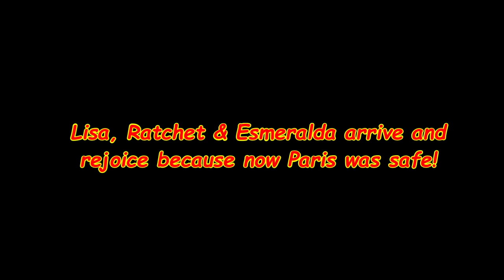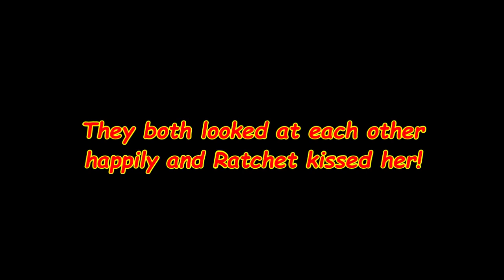Lisas Adventures of The Hunchback of Notre Dame - The Grand Finale & Epilogue!